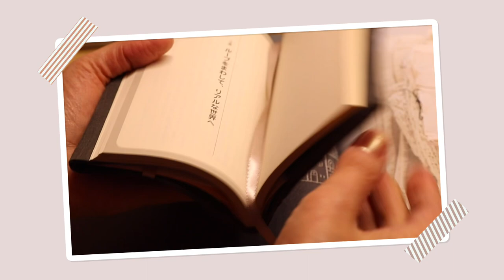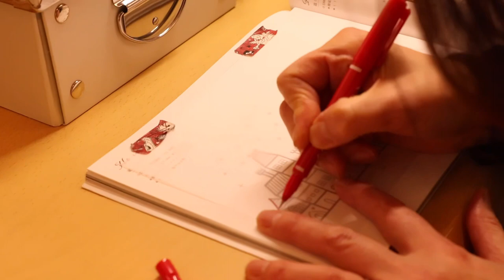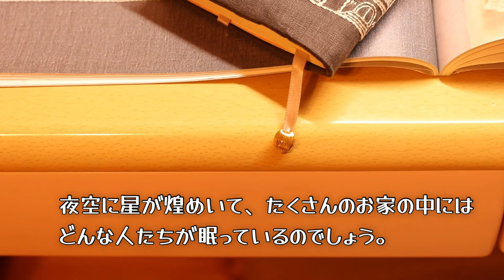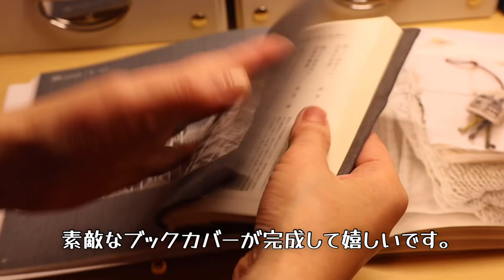樋口愉美子さんの「家」を刺繍してブックカバーに仕上げました♪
人気刺繍作家樋口愉美子さんの「つながる刺繍」から「家」を刺繍しました。
満天の星空の下色んな形のお家が並ぶキレイな図案です。
ずっと作りたかった図案だったので、ワクワクして刺繍し始めましたが、かなり難しくて（泣）。